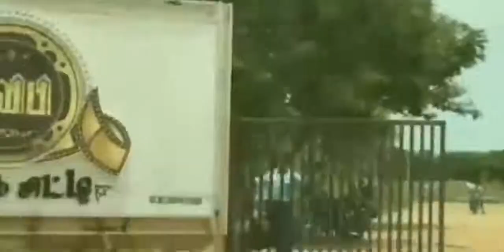cook with comali season 2 | shooting spot | pugazh | shivangi | manimegalai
Watch the new update about the cooku with comali show's season 2 .vj manimegalai,  super singer sivaangi, and pugazh, reveals some things about the shooting and made full fun over the video

cook with comali season 2  cook with comali full episode  cook with comali comedy scenes  cook with comali pugazh  cokk with comali sivaangi  super singer sivaangi  pugazh and ramya pandian  kpy bala  ramya pandian  uma riyaz

. cast involved in this show::
according to --- COOKU WITH MAKKU BY PRAVEEN  Youtube channel :

Ramya pandian
pugazh
uma riyaz
sivaangi
priyanka robo sankar
tiger thangadurai
kpy bala
vettu kili bala
COOKU WITH MAKKU BY PRAVEEN
VJ RAKSHAN
ARUNTHANGI NISHA
CHEF DAMU
chef venkatesh bhat
mohan vaidya
balaji
vj pappu
vj manimegalai
vijay tv manimegalai
hussain manimegalai
sai sakthi
gnana samantham iyya
vanitha vijaykumar
bijili ramesh